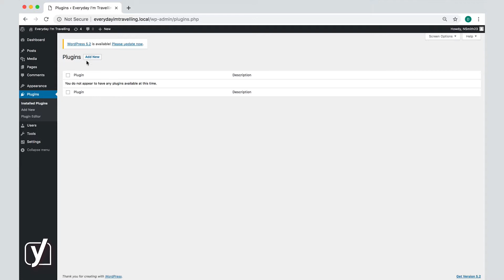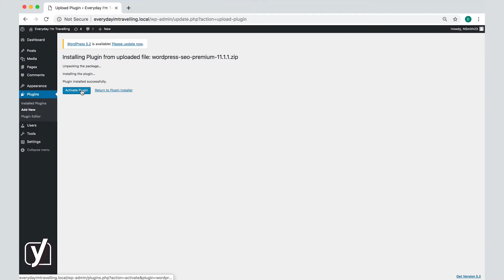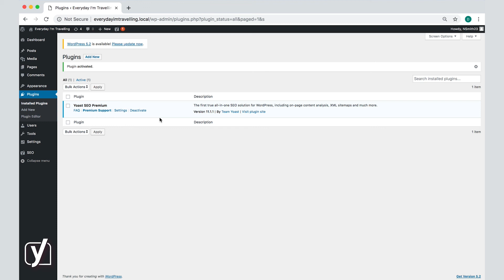How to upload plugins in WordPress | WordPress for beginners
This video about plugins is part of the free online WordPress for beginners training. Learn more about creating and maintaining a WordPress website in our free online course This course includes reading materials and quizzes.

You can add all kinds of cool functionalities to your site by using WordPress plugins. All the plugins you find in the WordPress repository are free. But, there are also paid plugins. To use those, you need to download them from a third-party site, and then upload them to WordPress. In this video, we show you how to do that!

0:00:09 - Paid plugins
0:00:42 - Uploading and installing a paid plugin
0:01:47 - Activating the plugin

Do you want to know more about the theory behind WordPress plugins?

► About the WordPress for beginners training
Whether you want to create your own personal blog, an online store, or a business website – with WordPress, creating your own website is easy as pie. If you know what you’re doing, of course. In this free online WordPress for beginners course, we’ll guide you through every step of setting up, creating, and maintaining your own WordPress website. All content for this course is created by the SEO and WordPress experts at Yoast. They’re the creators of the #1 SEO plugin for WordPress worldwide. Combined, they have over a 100 years of WordPress experience!